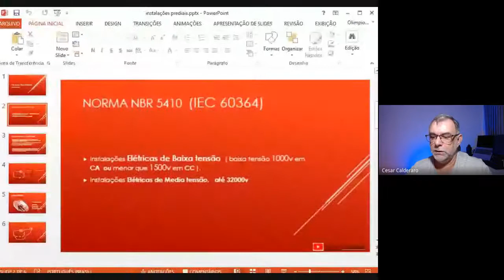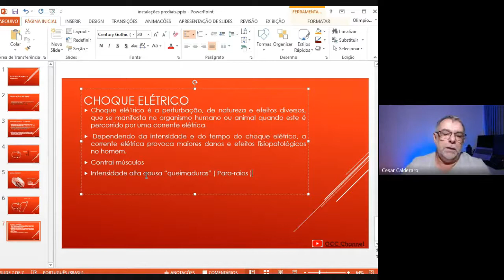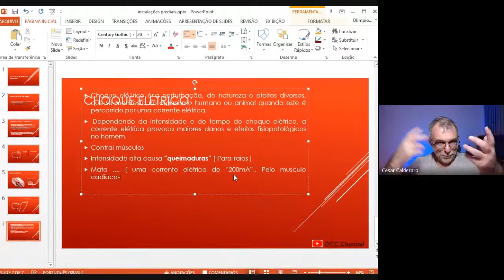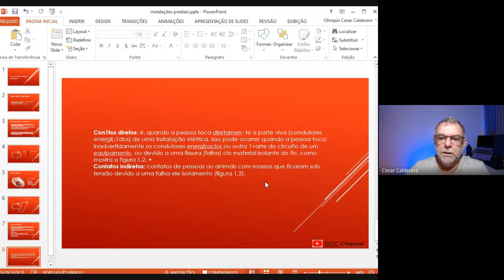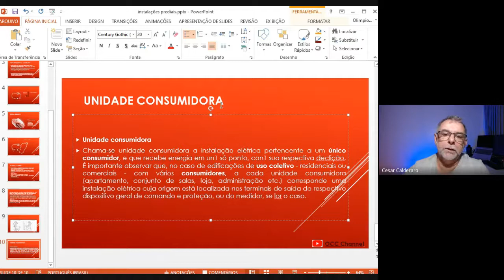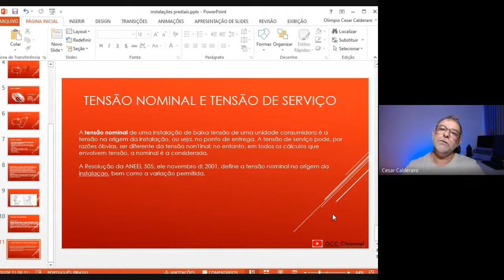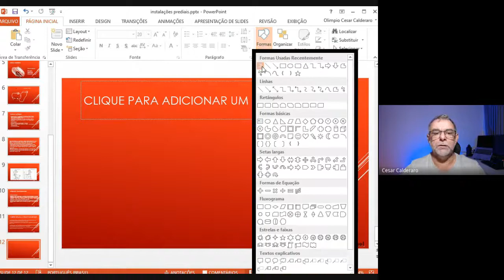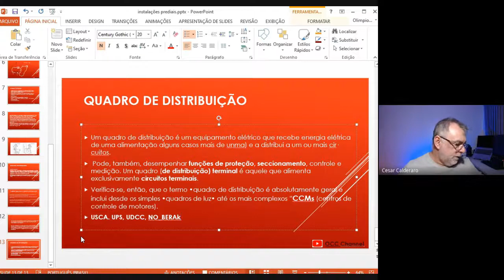Instalações Prediais Elétricas aula 05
A instalação elétrica predial é todo o processo necessário para conseguir trazer energia elétrica para um prédio — passagem de fios e instalação de tomadas, pontos de iluminação e disjuntores, entre outras coisas. ... Existem três tipos de instalações elétricas: as comerciais, prediais e industriais. Mas nesta materia o nosso foco são as instalações prediais.
O Projeto Elétrico é a previsão escrita da instalação, com todos os seus detalhes, localização dos pontos de utilização da energia elétrica, comandos, trajeto dos condutores, divisão em circuitos, seção dos condutores, dispositivos de manobra, carga de cada circuito